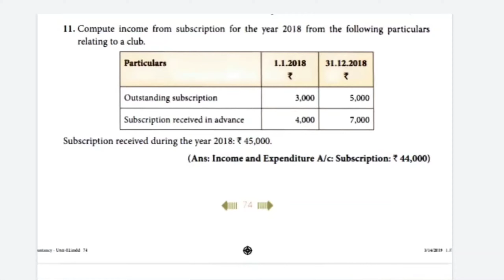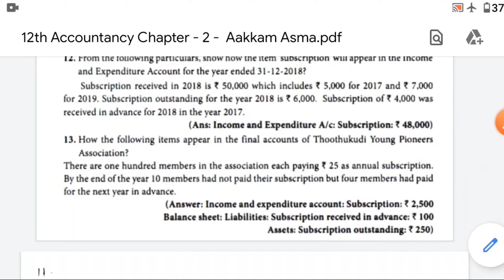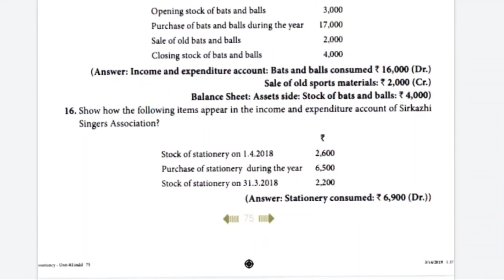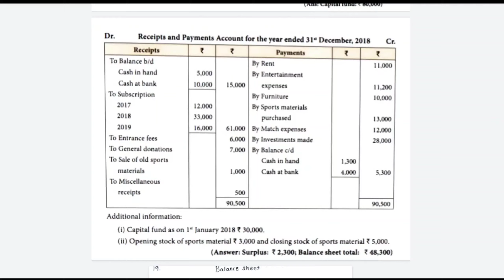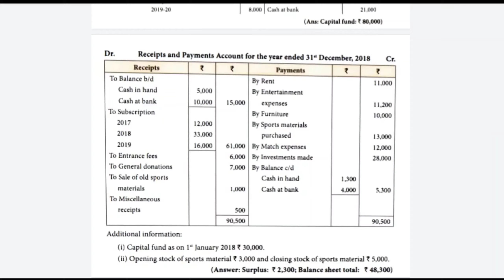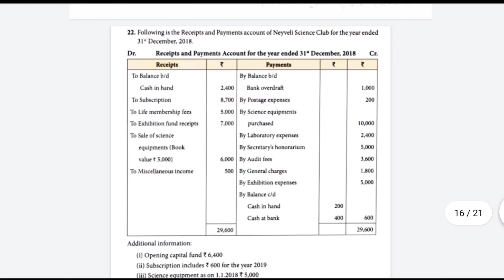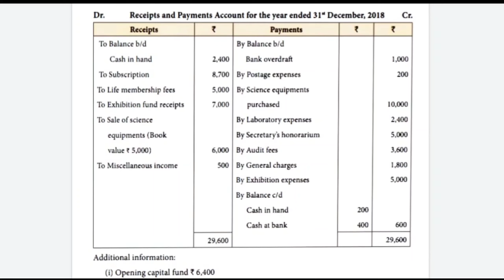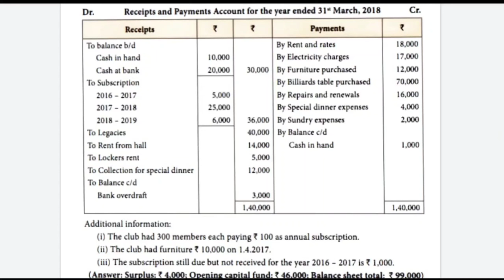12th std Accountancy | Chapter - 2 | Exercise Sums - 11 to 24 | Online Tutorial | Aakkam Asma ..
12th std Accountancy | Chapter - 2 | Exercise Sums - 1 to 10 | Online Tutorial | Aakkam Asma ..